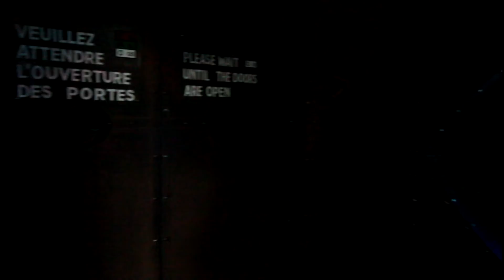Come Spend The Day With Us At The Aquarium! La Rochelle Aquarium Visit!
We went to the aquarium! La Rochelle is also a beautiful French town too! We ate so well before the aquarium visit, and after! I know this is a long video, but I hope you enjoy it!

My Gear!
Camera I use
Regular Lens
New Lens I use
New vlog lens
Backup mic
Lights I use
Medium (GAC-800)